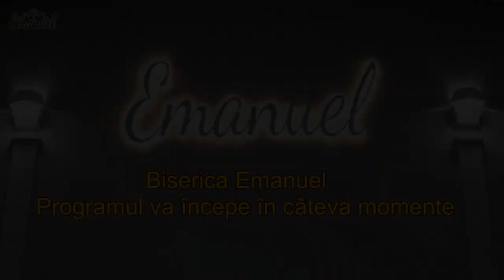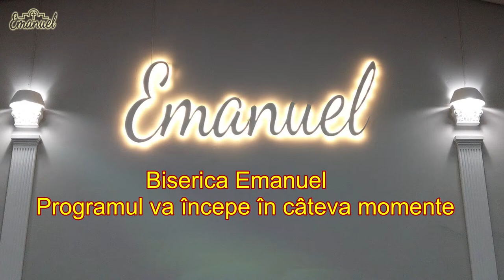Mitică Moldovan - Împotriva violenței.(19.03.2023)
Programul de dimineață

0:00 Intro
5:44 Început
45:02 Corul (1) - Călin
1:13:18 Corul (2) - Călin
1:37:09 Corul (3) - Mariana
2:10:20 Predică - Mitică Moldovan
3:08:51 Anunțuri